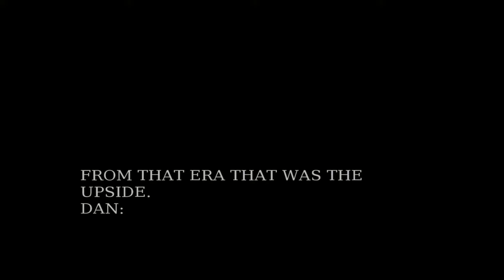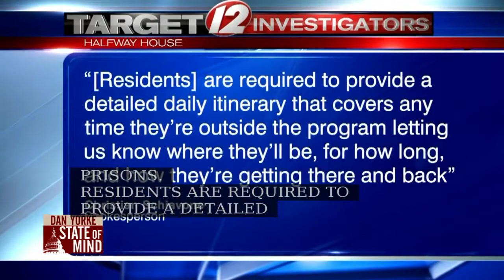8/23: Tim White & Ted Nesi respond to Trumps attacks on journalists, Gordon Fox's return on State of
Tim White, Target 12 Investigative Reporter, and Ted Nesi, Political and Economics Reporter for WPRI 12, joined Dan to respond to President Trump's latest attacks on journalists, Gordon Fox's return to Rhode Island, and moving forward in a "post 38 Studios" era.